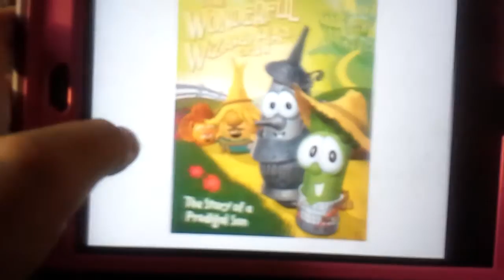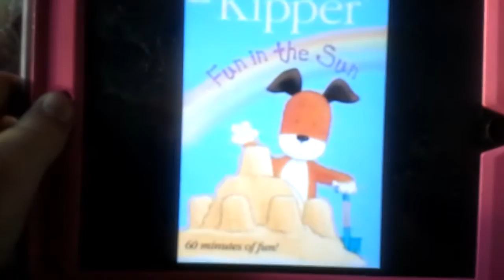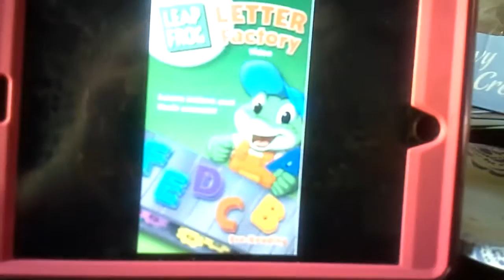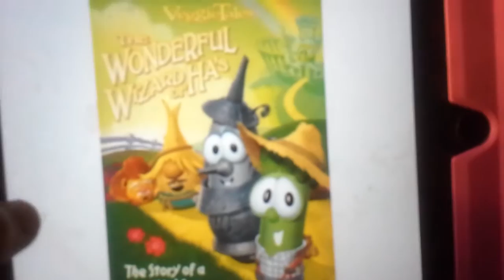Dvd video movie music and more trailer 2007 2011